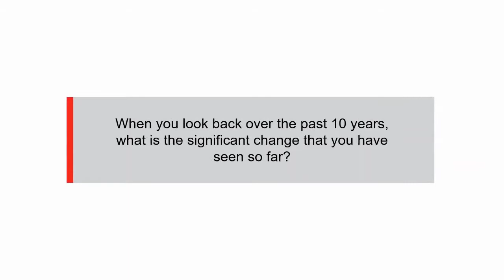NOW/HERE I Belong: Raymond Mah, MahWengKwai & Associates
The NOW/HERE I Belong series features Raymond Mah, the Managing Partner and Head of the Dispute Resolution practice group at MahWengKwai & Associates. Aside from his primary practice in civil and corporate litigation, he has been handling statelessness cases since 2009. Raymond explains to us what the legislation gaps and procedure on statelessness cases are and the main issues arise from his recent Federal Court cases which are yet to be decided definitely.

"Ten years ago, MahWengKwai & Associates conducted our first statelessness case where we completed the adoption of an abandoned child for a Malaysian couple. The child was issued with a post-adoption birth certificate which stated the child as a ‘permanent resident’. Today, if the same thing happens, the child will receive a birth certificate stating ‘bukan warganegara’. Subsequently, we were instructed by our client to challenge the decision by the National Registration Department which led to a judicial review application.
Over the years, we have succeeded in High Court in four cases. In these four cases, we have successfully obtained citizenship for adopted children. However, in one of those four cases, the government brought an appeal to the Court of Appeal. Although we opposed the appeal, that decision was reversed on appeal. It subsequently ended up in the Federal Court early this year in February where it was eventually settled out of court based upon Article 15A of the Federal Constitution at the discretion of Home Ministry.

From my experience over the past few years, the biggest challenge is getting the issue decided definitely by the Federal Court. We have conflicting decisions between the High Court and Court of Appeal, and the Federal Court has not clarified the law. And unfortunately, we do not have an opportunity to do so in the recent case which was settled out of court.
There were five matters pending in the Federal Court in the past two years. Two were resolved at the end of last year, where citizenship was granted under Article 15A of the Federal Constitution at the discretion of the Home Minister. However, there was no binding precedent for the legal issue regarding statelessness under Article 14, citizenship by operation of law.

Broadly speaking, three main issues arise in these five cases. First, the recognition of adopted children under Section 1(a) of the Second Schedule of the Federal Constitution. Second, the recognition of citizenship of children who are born in Malaysia that do not obtain foreign citizenship within 1 year under Section 1(e). Third, the issue of legitimacy under the Legitimacy Act 1961.

In my view, there are good legal grounds to support citizenship in all these three circumstances. There is effort being made to clarify the law as far as adoption is being concerned. In many foreign jurisdictions, the adoption law expressly deals with the issue of citizenship, either an adoption grant citizenship rights or not. In Malaysia, it is silent, and we rely on general principles. I think that there can be benefits if amendment is made to the applicable legislation, such as the adoption act as regard to the citizenship of adopted children.
Further, as far as the rights go under Section 1(e), I think the Federal Constitution has made it clear, and there is no need for any legislative correction or amendments to that issue. I think the National Registry Department just has to apply the Federal Constitution as we read it.

Over the last five years, there’s a lot written, said, and published on this issue. The first step is to educate ourselves as to what the position should be: what the rights are and what avenue are available for redress? Secondly, if one’s right is not being recognized and is violated, it is necessary to take steps to seek redress. If no action is taken and everybody just wait for someone else to put in the hard hours and effort to run through the cases, the development of the law will be very slow. Anybody that is affected need to be proactive with their rights so that the collective weight of the argument is much stronger, and things can move faster. And I think when it comes to the legislative amendments, representation can be made through the members of parliament to move that forward.

Each client that we helped is a heartfelt experience because each journey is a long one. We get to know the client very well and we see the children grow. It always starts off with understanding the difficulties that they face – both the family and the stateless child.

Our objective is to continue to fight for the rights of these children through the court process. We are prepared to see such matters being settled along the way. As far as the development of the law is concerned, we will persevere and keep going until such matter is heard and resolved by the Federal Court."